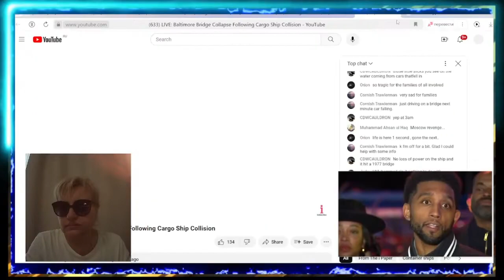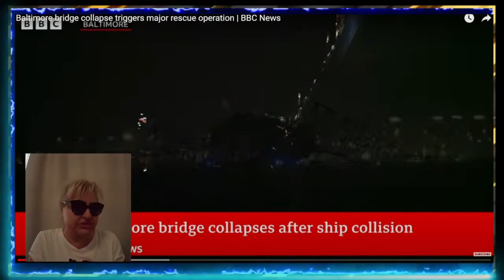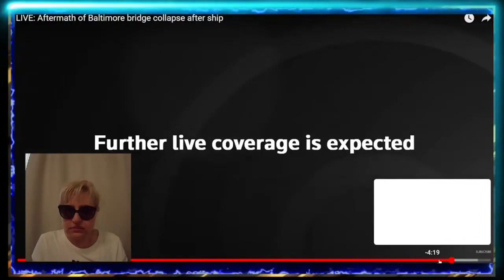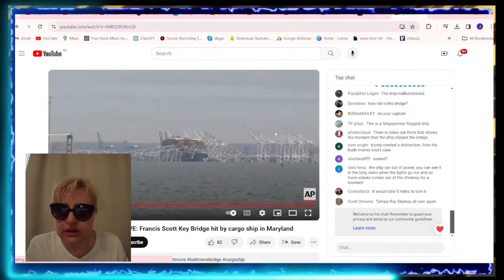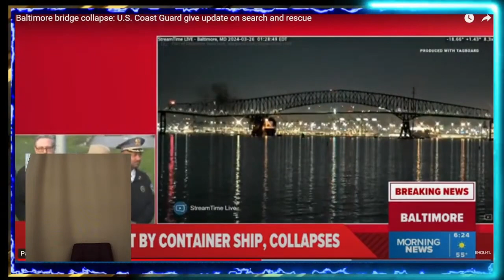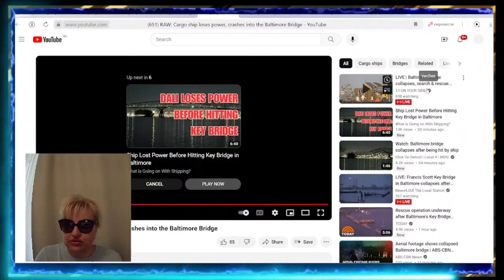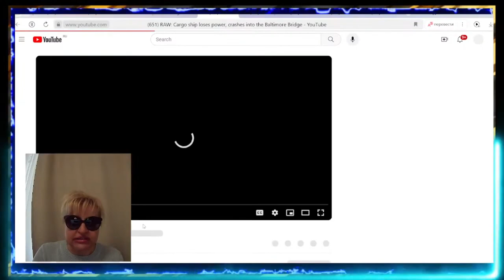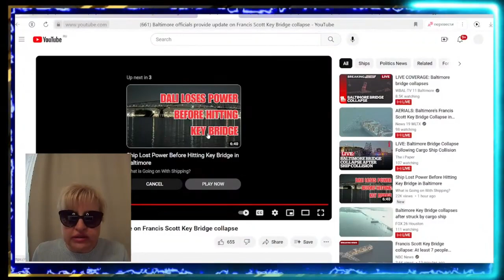🔥СРОЧНО! США / БАЛТИМОР/ РУХНУЛ МОСТ! 😱🔥СТРАННОЕ ДВИЖЕНИЕ КОРАБЛЯ В БАЛТИМОРЕ!? балтимор Часть-1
КАПИТАН КОРАБЛЯ- УКРАИНЕЦ! НОЧЬЮ КОРАБЛЬ СТОЛКНУЛСЯ С ОПОРОЙ МОСТА И ЕСТЬ жертвы, МОСТ РУХНУЛ!
😱🔥СТРАННОЕ ДВИЖЕНИЕ КОРАБЛЯ В БАЛТИМОРЕ!?